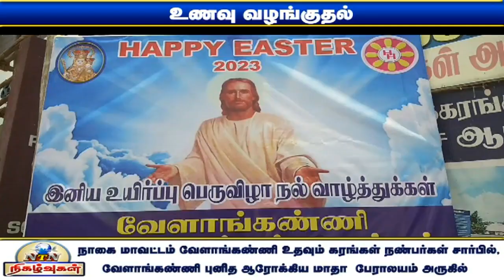மத நல்லிணக்கத்திற்கு அடையாளமாக உதவும் கரங்கள் அமைப்பு சார்பில் கேக் வெட்டினர்